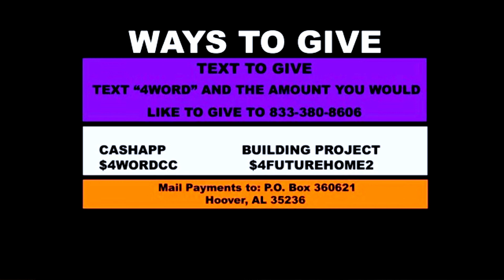Pastor Tadera White"Living Sacrifice"